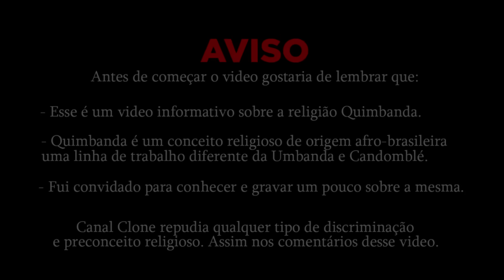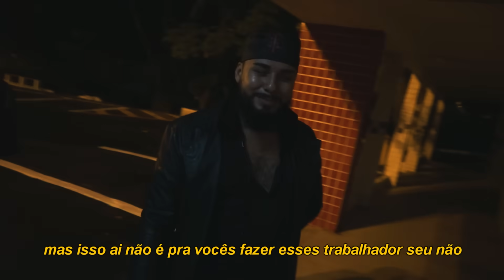EXU MANDOU EU IR PRA IGREJA 😨